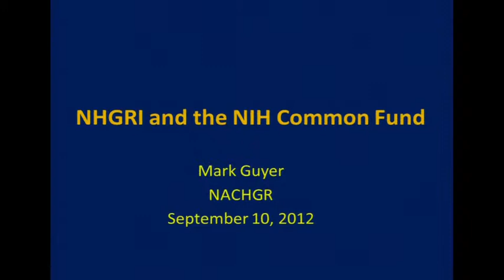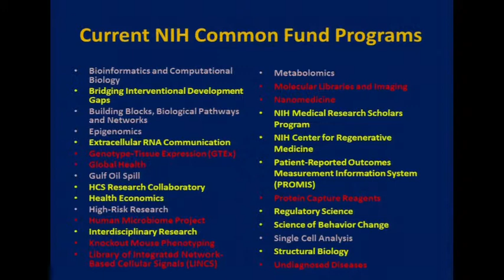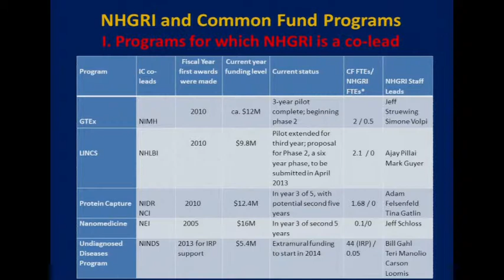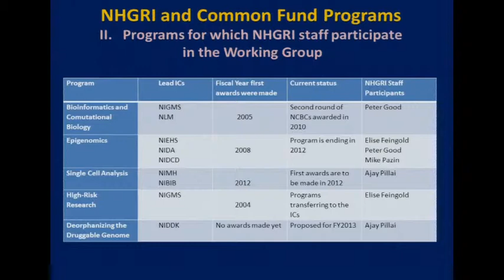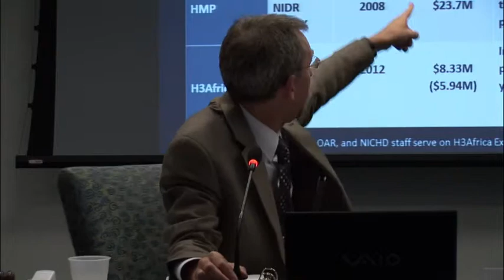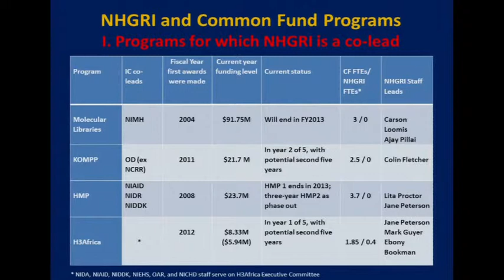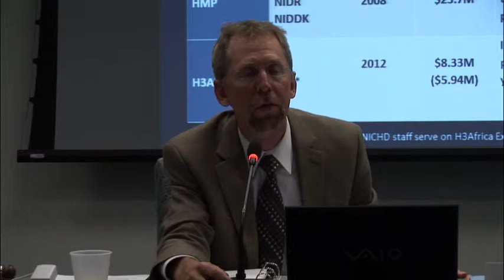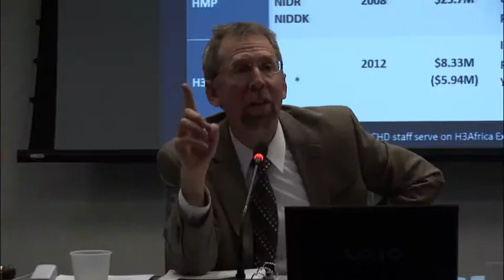NHGRI and the NIH Common Fund - Mark Guyer